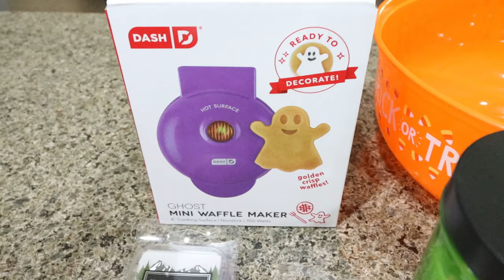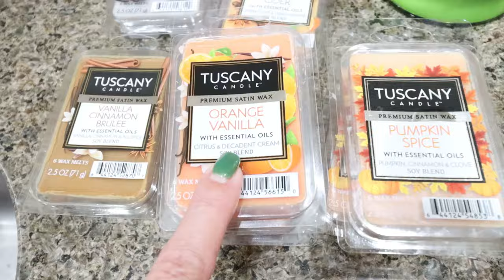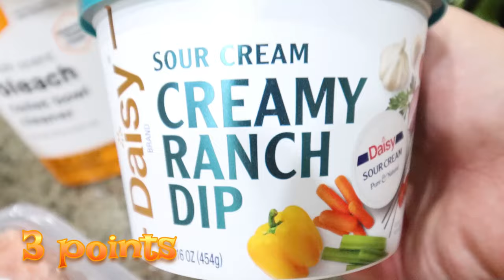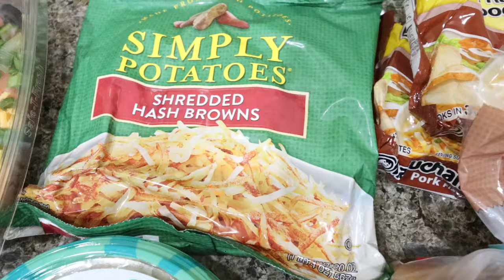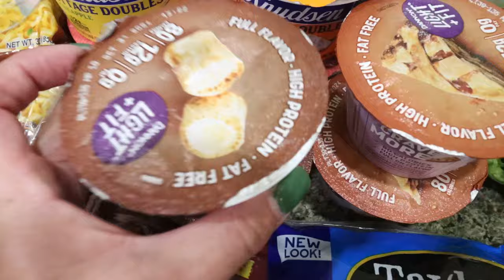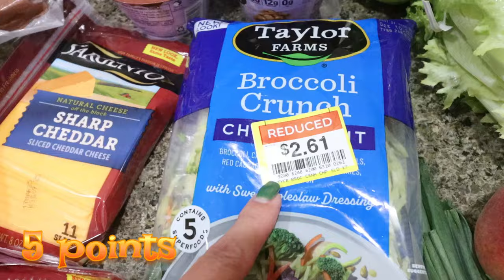BIG WEEKLY GROCERY HAUL - GREAT DEALS & NEW FOOD FINDS - WEIGHT WATCHER POINTS INCLUDED!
It's time for another BIG grocery haul!! Enjoy!

🎉NUTRITION CHANNEL!!!

Code- jennswwjourney